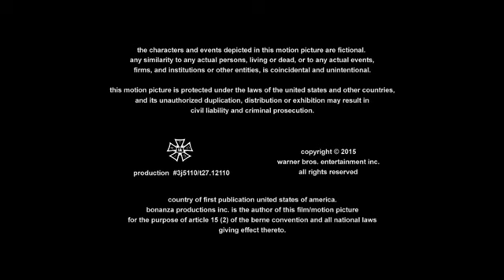Warner Bros. Television Distribution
Shameless

Showtime